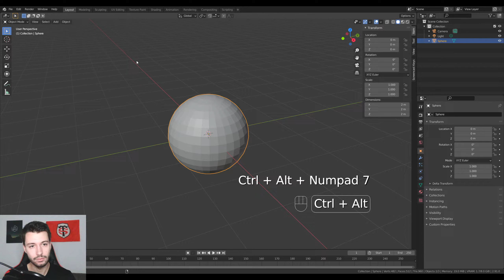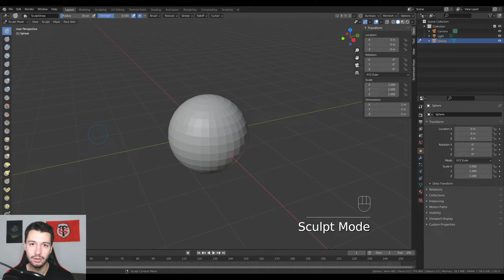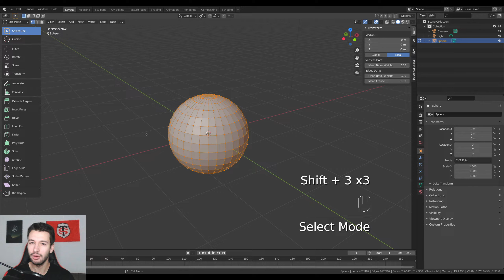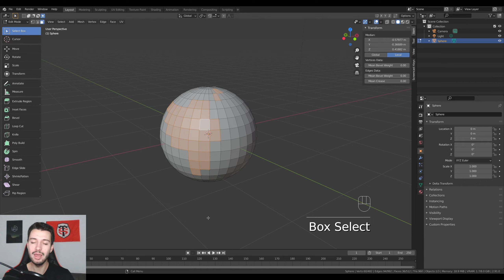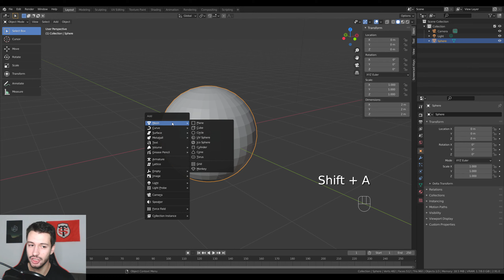#7 | SELECTIONS DE BASE - Débuter sur Blender [TUTO FR]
Bienvenue dans cette formation gratuite et complète de Blender. Si vous souhaitez commencer Blender en tant que débutant, vous perfectionner ou tout simplement débuter en 3D, cette série de tutos est faite pour vous ! Cette formation gratuite sera composée de cours et de travaux pratiques (exercices) pour vous aider lors de votre apprentissage. Tous les aspects de seront petit à petit abordés, avec des tutos Blender sur : les bases du logiciel, la modélisation, les matériaux, les animations, les rendus, etc ...

Aujourd'hui, vous allez apprendre les méthodes de bases pour les sélections en mode edition. On verra donc comment passer en mode édition avec le raccourcis visuel et le raccourcis clavier. Je vous expliquerais ensuite la composition d'un maillage. Enfin, on verra comment effectuer des sélections de bases sur des points (vertex / vertices), sur les arêtes (edges) et enfin sur les faces.

Chapitres :
00:00 : Introduction
01:02 : Passer en l'edit mode
03:07 : Composition d'un maillage / mesh
04:14 : Changer le mode de sélection
06:49 : Changer le type de sélection

Formation Blender 2.9 gratuite, complète et en français !